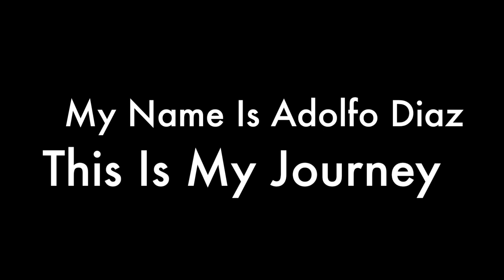Shattuck Vs. Columbus Crew: Path to Playoffs Episode 7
About Me:
Name: Adolfo Diaz
Age: 17
Nationality: American
Current Team: Shattuck Saint Marys
League: MLS Next
Position: CAM/RW/LW